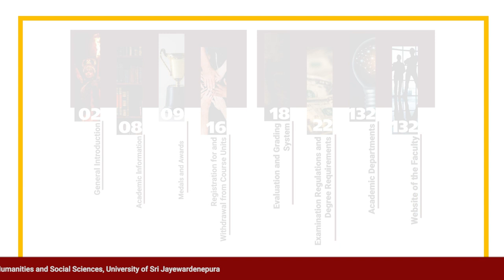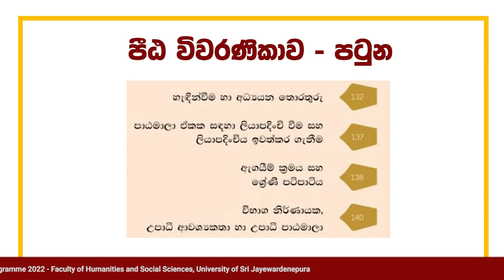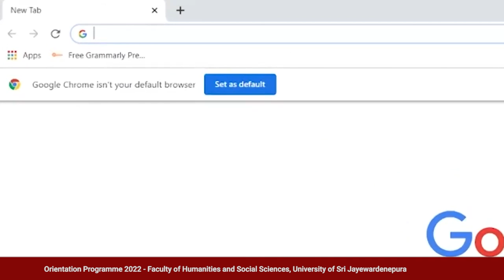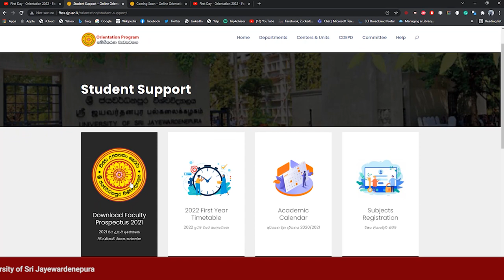What is the Prospectus - Faculty of Humanities and Social Sciences, USJ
Orientation 2022